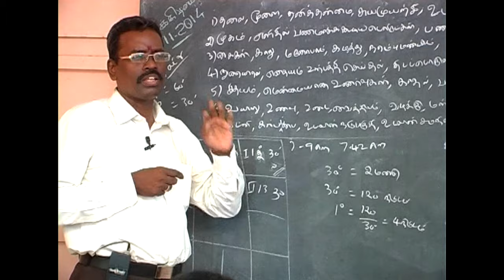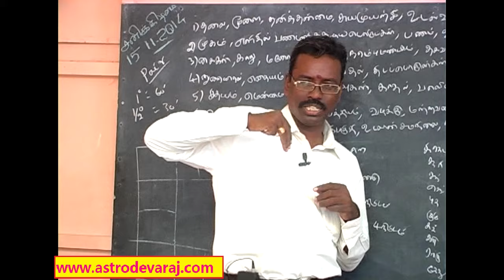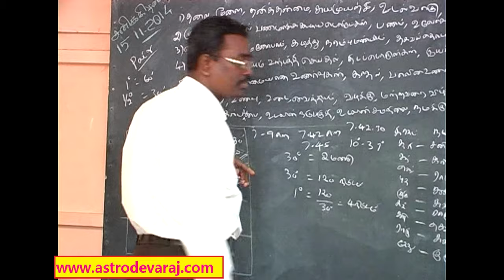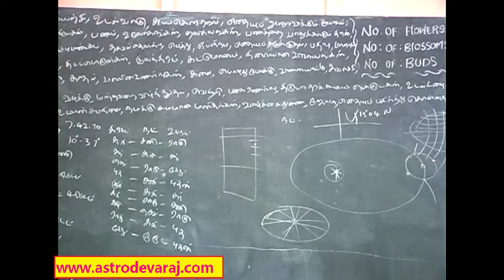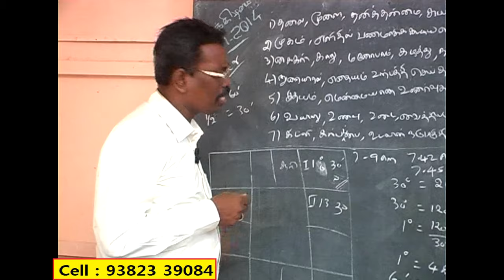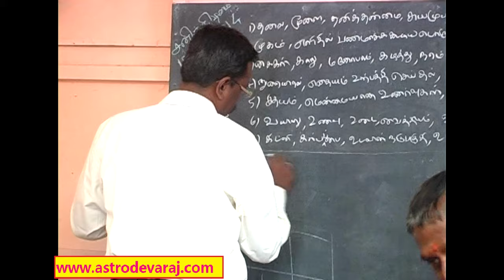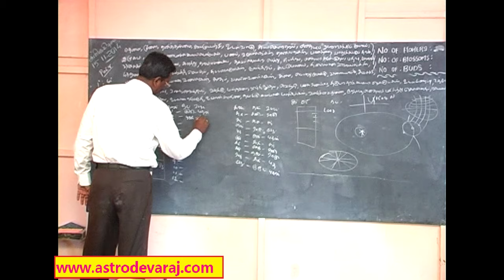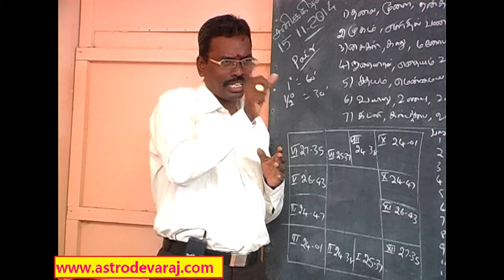008, BASIC KP ASTROLOGY CLASSES IN CHENNAI , Cell: 9382339084, KP Astrology In Tamil